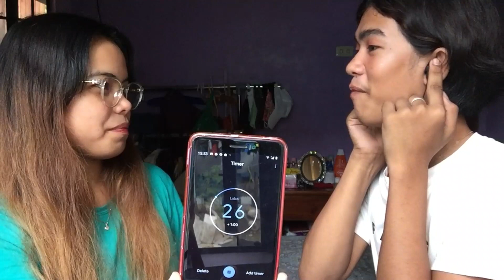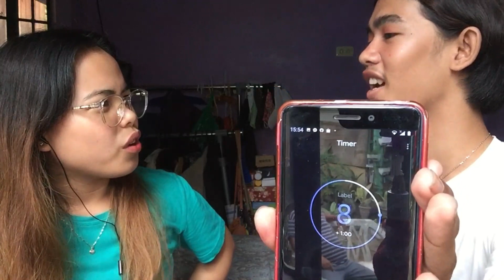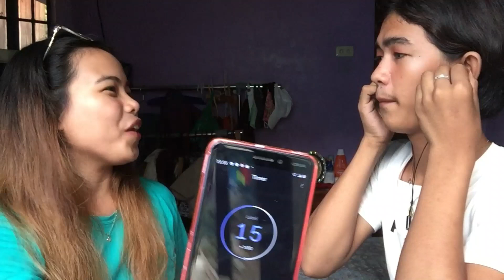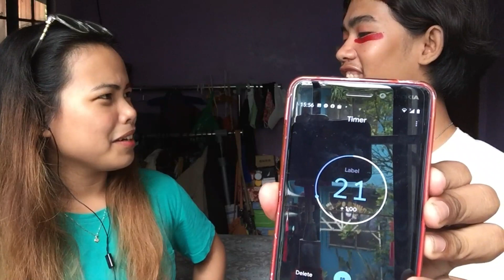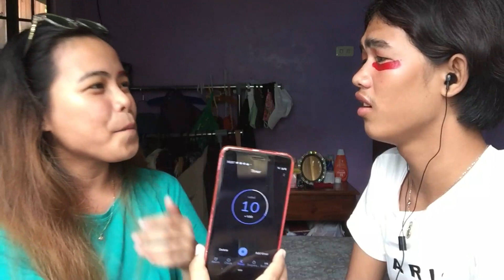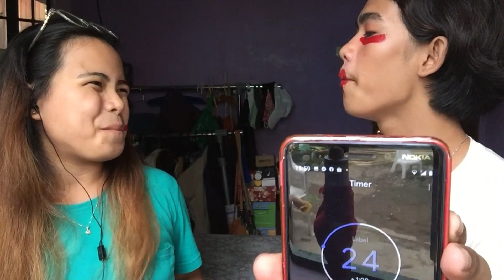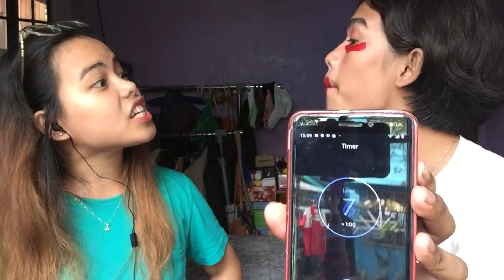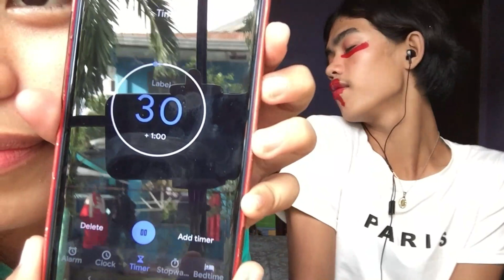WHISPER CHALLENGE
None of the music in this video belongs to us.